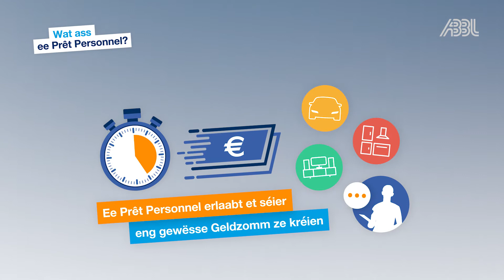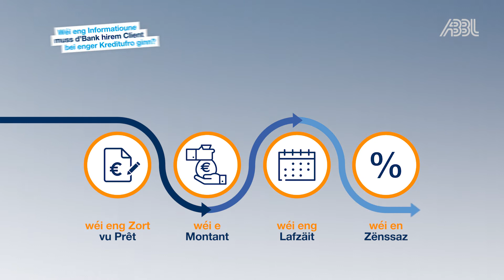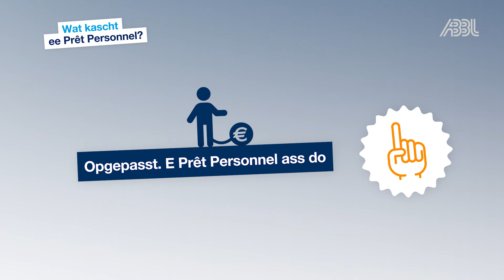De Prêt Personnel: Wat ass genee ee Prêt Personnel?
Wat ass ee Prêt Personnel? Ënner wéi enge Konditiounen accordéiert d’Bank esou ee Prêt? Wéi eng Informatioune muss d’Bank hirem Client bei enger Kreditufro ginn? Wéi laang leeft e Prêt Personnel? Wat kascht e Prêt Personnel?